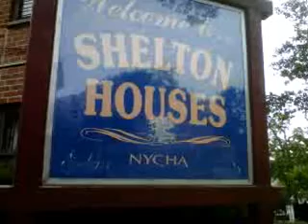NYCHA's Murder Hotel